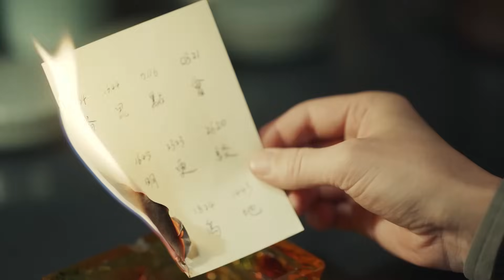【2023諜戰大劇】孤舟前行37 | 臥底潛伏76號,三重身份靈活轉換（靳東、張頌文、曾舜晞、王麗坤等主演）谍戰